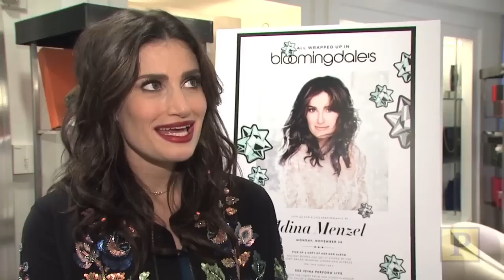Idina Menzel Previews Top 10 Christmas Album "Holiday Wishes"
Idina Menzel gave a special performance outside of Bloomingdale's to help usher in the holiday season. Along with the unveiling of Bloomies' holiday windows, Menzel previewed tracks from her brand new Christmas album "Holiday Wishes" which features a bevy of classic tunes. Here, she performs "White Christmas" and "Do You Hear What I Hear?" and chats about what holiday time means to her.